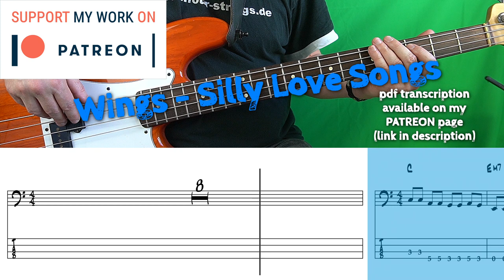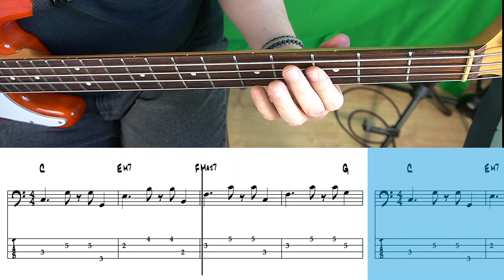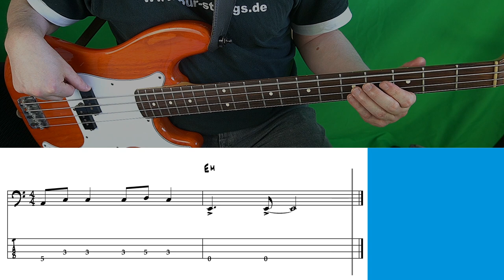Wings - Silly Love Songs (Bass cover with tabs)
Day 6 of the Paul McCartney week!

"Silly Love Songs" was written by Paul in response to John Lennon and some music critics accusing him to mainly writing "silly love songs".

In an interview with Billboard Magazine Paul said:

... over the years people have said, "Aw, he sings love songs, he writes love songs, he's so soppy at times." I thought, Well, I know what they mean, but, people have been doing love songs forever. I like 'em, other people like 'em, and there's a lot of people I love -- I'm lucky enough to have that in my life. So the idea was that "you" may call them silly, but what's wrong with that?

The song was, in a way, to answer people who just accuse me of being soppy. The nice payoff now is that a lot of the people I meet who are at the age where they've just got a couple of kids and have grown up a bit, settling down, they'll say to me, "I thought you were really soppy for years, but I get it now! I see what you were doing!"

By the way, "Silly Love Songs" also had a good bass line and worked well live."

The song did not only work well live, but became McCartney's 27th number one as a songwriter; the all-time record for the most number one hits achieved by a songwriter.

"Silly Love Songs" was first released in 1976 on the album "Wings At The Speed Of Sound".